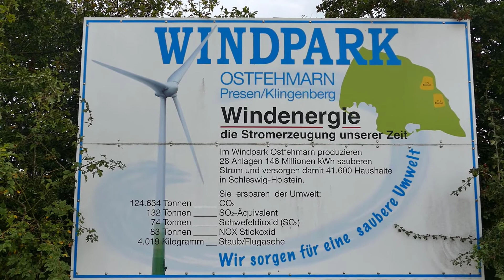Wind farm tour Fehmarn with Enercon E-70 wind turbines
Teil I meiner Windpark Tour auf Fehmarn. Ein echtes Highlight für Enercon Fans. Hier stehen unzählige E-70, aber es gibt auch noch ein paar Oldtimer, die das Repowering überlebt haben. So zum Beispiel Enercon E-40, Tacke TW600, Micon M700-225 oder HSW 250.

Ich freue mich über Kommentare; Anregungen und Likes. Für die aktuellsten Videos und andere abboniere gerne meinen Kanal.

Part I of my wind farm tour on the island of Fehmarn in the Baltic Sea. This is a highlight for Enercon fans. Fehmarn has countless E-70 turbines, but also some oldtimers that were saved from repowering, like Enercon E-40, Tacke TW600, Micon M700-225 and HSW 250.

Likes and comments and feedback are always welcome. Want to be up to date and see the latest videos?